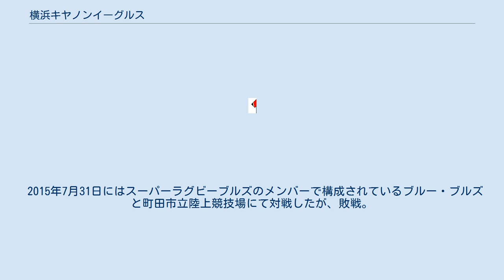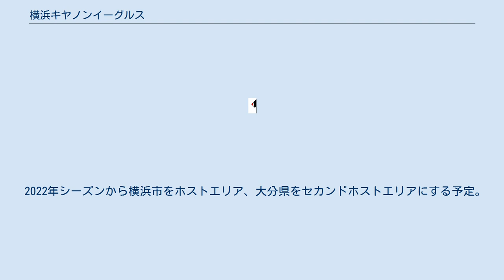横浜キヤノンイーグルス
横浜キヤノンイーグルス（英: Yokohama Canon Eagles）は、JAPAN RUGBY LEAGUE ONEに所属しているラグビーチームである。
 練習グラウンドは町田市にあるキヤノンスポーツパークである。
 チーム名の由来は、チームの母体であるキヤノンが1987年まで社員章として鷲を使用していたことによる。
 鷲づかみでボールを運ぶ、鷲のような目と鷲のような爪で勝利をつかみに行く、という勝利への期待が込められている。
 2015年7月31日にはスーパーラグビーブルズのメンバーで構成されているブルー・ブルズと町田市立陸上競技場にて対戦したが、敗戦。
 2021年7月16日、新リーグJAPAN RUGBY LEAGUE ONEの1部リーグに振り分けされることになった。
 また同日、チーム名を横浜キヤノンイーグルスに変更することを発表した。
 2022年シーズンから横浜市をホストエリア、大分県をセカンドホストエリアにする予定。
 最上位リーグ なし 下位リーグ 2021年度のスコッドは次の通り。
太字は今年度からの新加入選手。